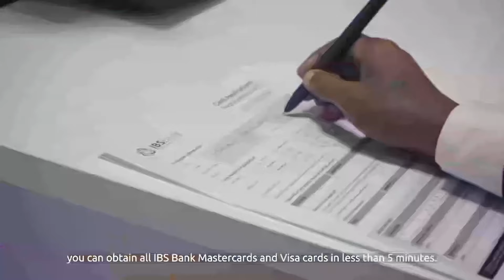Ciidamada ilaalada Madaxtooyada Soomaaliya oo tababar cusub loo furay